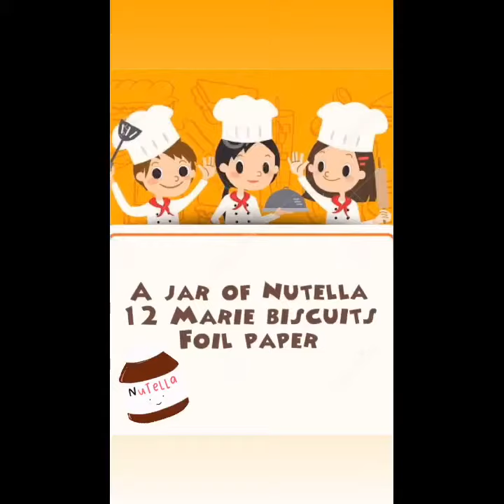Sriya Manihar - Quick and easy dessert for kids. Nutella biscuit tower.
Rihanna n Ridhaan would love to share with their friends out there!